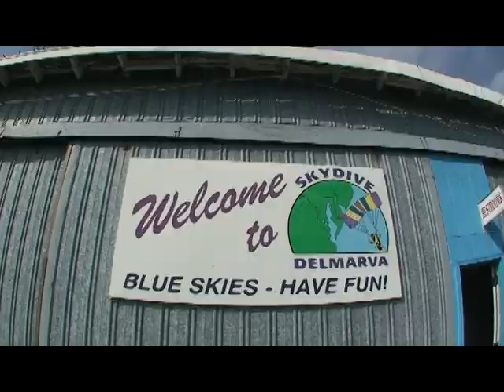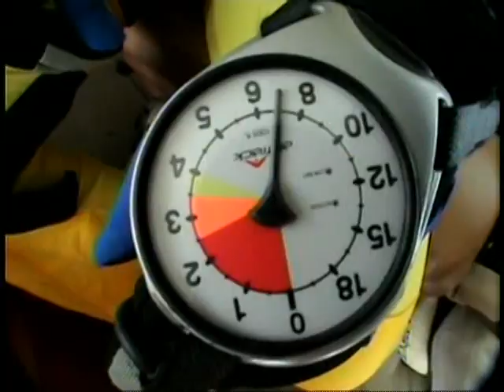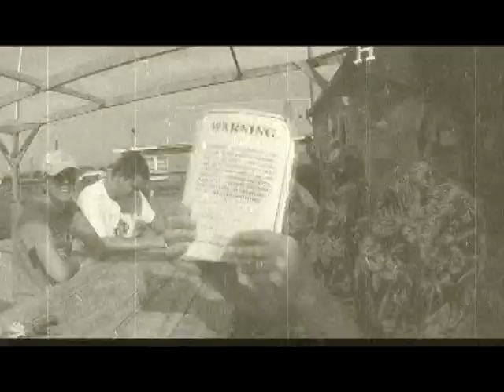Jake's Surprise Skydive!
A slighty updated, better version of Jake's historic first skydive and 18th birthday present at Skydive Delmarva in Delaware.  Enjoy!